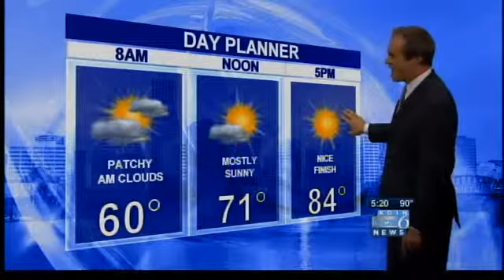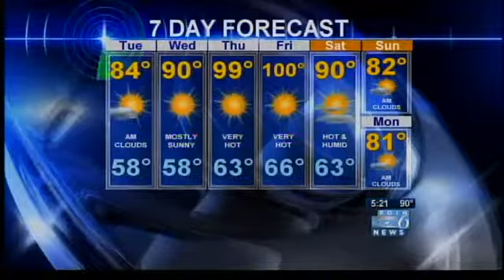Monday evening weather update